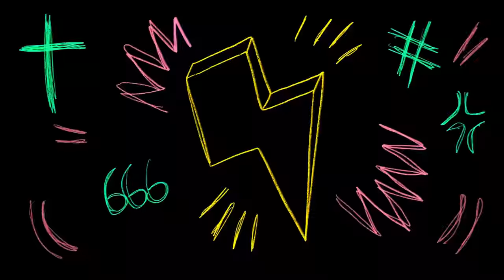Fanzine : Adèle Castillon reprend Vance Joy, Disiz, Skeeter Davis et un de ses titres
Merci à Adèle Castillon d’être venue sur le plateau Fanzine et d’avoir déchiré ça ! C’était un tournage très cool avec des reprises très cools ! Dites-nous ce que vous avez préféré dans l’épisode et bien sûr, un max de cœurs pour elle ❤️

© Fanzine Planet / Tourbillon

00:00 Intro
00:54 : Ses influences
04:46 : Riptide - Vance Joy
07:24 : Ses débuts
14:11 : Impala - Adèle Castillon
20:35 : Coup de coeur du moment
21:16 : Sublime - Disiz
24:13 : Carte blanche
25:50 : The End Of The World - Skeeter Davis
28:27 : La Danse